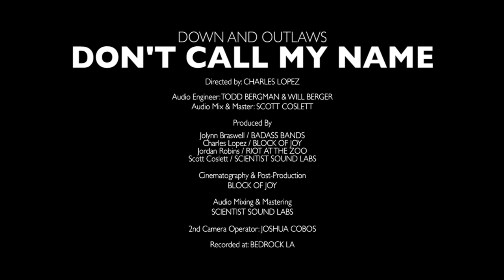Down and Outlaws "Don't Call My Name" [Badass Bands Live]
Down and Outlaws performing "Don't Call My Name" for their Badass Bands Live July Residency.

Down and Outlaws- "Don't Call My Name"

Peter Danzig
Chris Danzig
Kyle Luck
John Carr

Directed by: Charles Lopez
Audio Engineers: Todd Bergman & Jordan Robins
Audio Mixing & Mastering: Scott Coslett
Second Camera Operator: Joshua Cobos

Produced by:
Jolynn Braswell / BADASS BANDS
Charles Lopez / BLOCK OF JOY